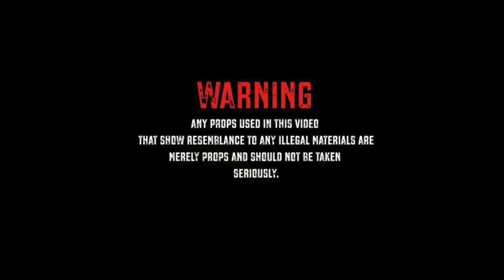Ten Toes Cobbo X Joe Santana X Obn Fredoe - Duck, Duck, Goose (Official Musik Video)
2020